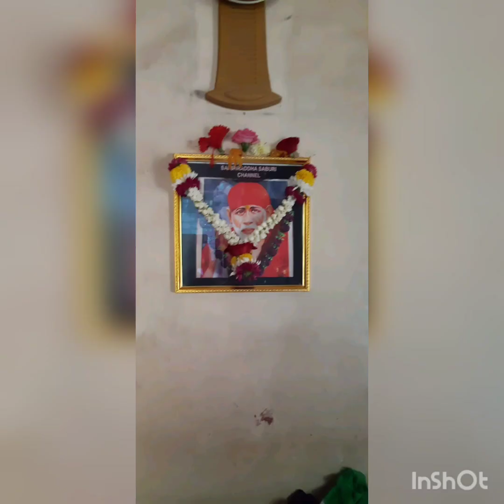thursday special home darshan.ghar ghar shirdi